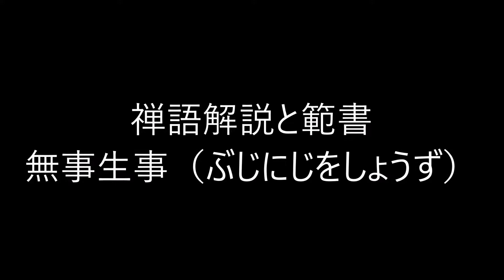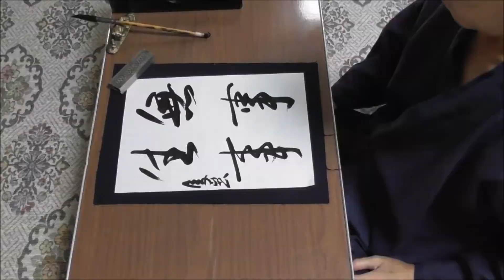田村季山先生による禅語解説と範書「無事生事」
本日は「無事生事（ぶじにじをしょうず）」です。